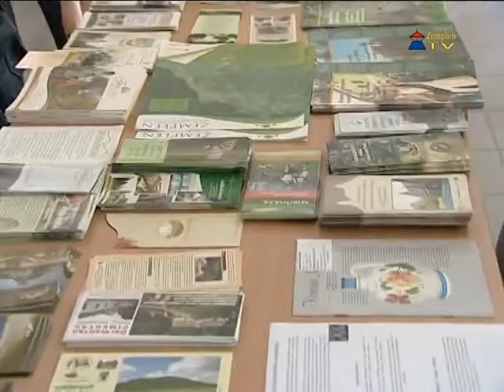A Sátoraljaújhely - Hegyköz Turizmusáért Egyesület szakmai beszámolóját tárgyalták